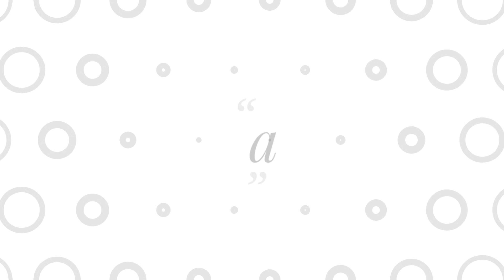Class 11 Maths Chapter 13 Limits And Derivatives Miscellaneous Exercise NCERT Book For Hindi Medium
👉🏻Videos By JK. Sir:~👇🏻

◆B.A. English